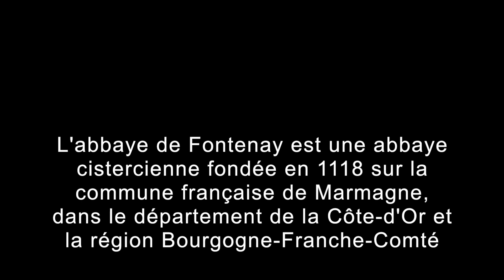Abbaye de Fontenay